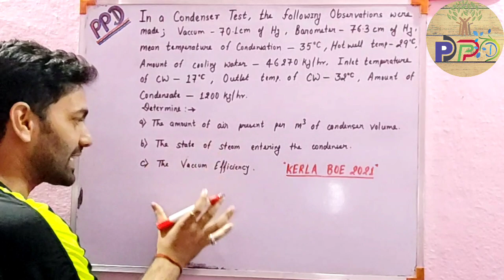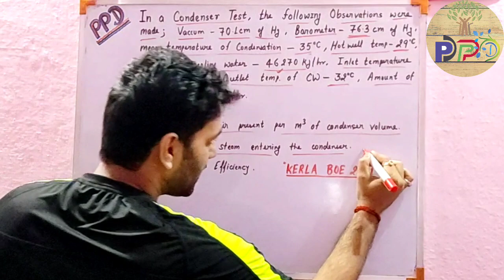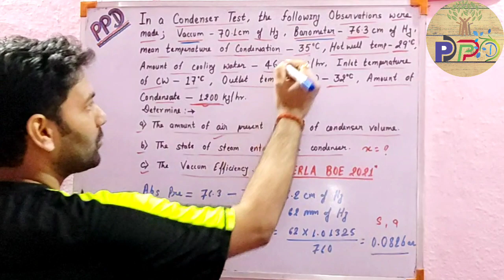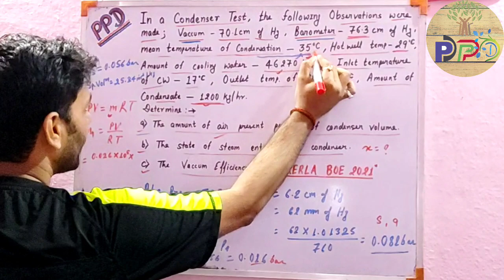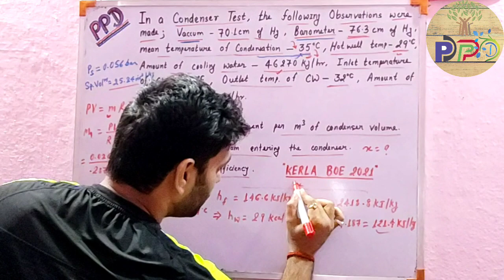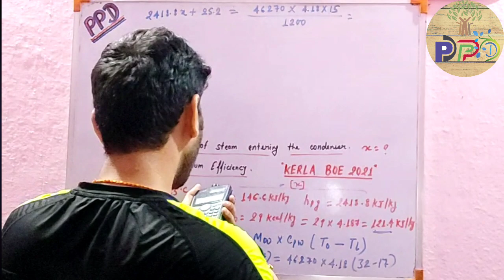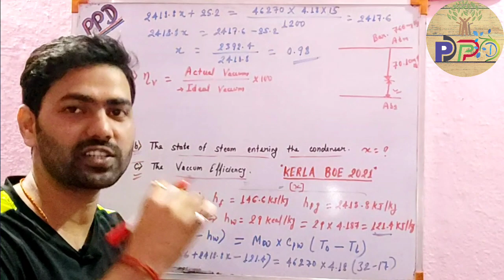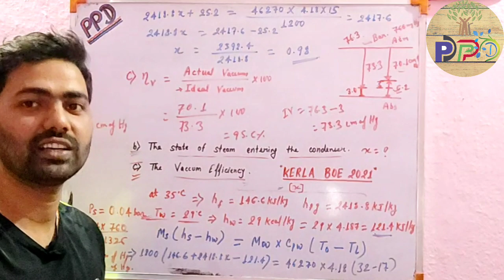Numerical solution on Condenser | KERLA BOE 2021 | Vaccum efficiency calculation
Hello friends,